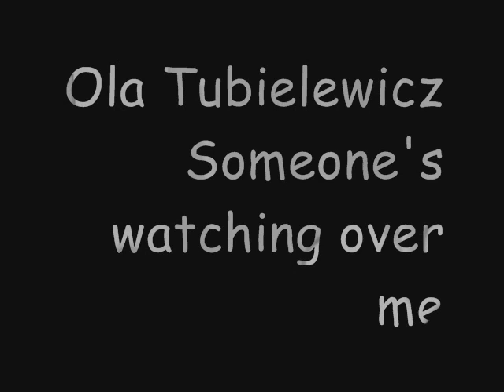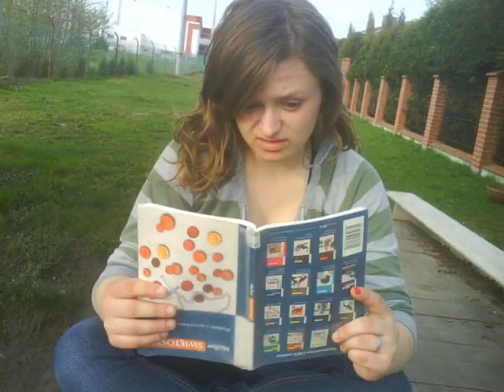Someone's watching over me - Ola Tubielewicz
Moje pierwsze studyjne nagranie. Pierwszy filmik. Zależy mi na zwróceniu uwagi na piosenkę a nie na zdjęciach. Miłego oglądania. ;)